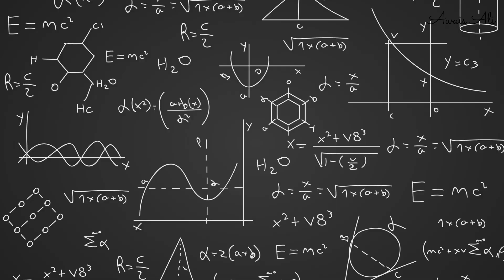My way to prepare PMS English (200 marks) | CSS Exam 2022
In this episode, I talked about my upcoming session of English Essay and precis, past paper analysis, brainstorming, How to arrange ideas? How to write an introduction? How to write different types of paragraphs, How to collect data for Essay writing, precis writing, How to handle Urdu to English Translations? How to write application and letters, sentence correction, Essay Evaluations, perks of my session and How to grab this amazing opportunity?

00:00 Introduction
01:38 My session and its two parts
02:20 Past Paper Analysis
03:08 How to write an introduction?
03:30 How to write good paragraphs?
04:31 How to collect data for Essay?
06:38 English grammar and composition
06:50 How to do precis writing?
07:14 Urdu to English Translation
07:36 How to write letter and application?
07:55 How to do sentence correction?
08:28 Question and Answer Session
08:58 Essay Evaluation
09:22 perks of the session
09:52 Class timings
10:13 My Expectations
10:39 Outro